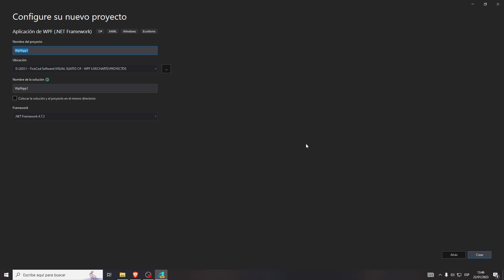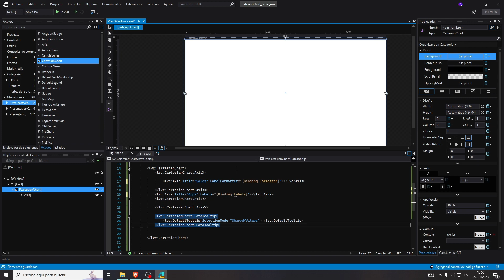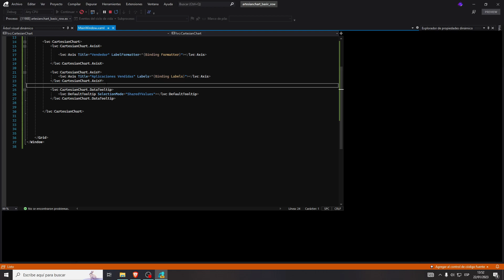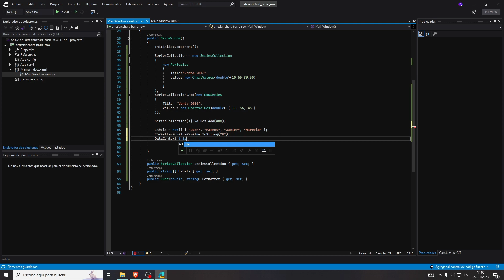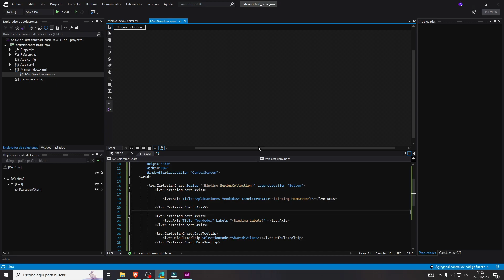Tutorial C# - WPF | CartesianChart - Basic Row - Live Charts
Hoy veremos como hacer uso de CartesianChart - Basic Row - Live Charts en C# - WPF